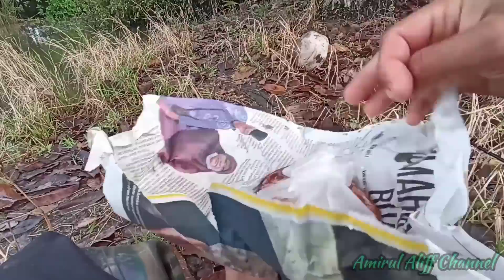EP702 Kami Keliling Kampung Mencari Strike - casting haruan/gabus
assalamualaikum

orait geng kalini kami p mengelau lagi..bkn senang nk senang geng..ada hari dia ramah ada hari susah sgt nk mkn umpan..yg penting kita enjoy dgn aktiviti yg kita buat..jom layan dulu

enjoyyy geng 😁✌️